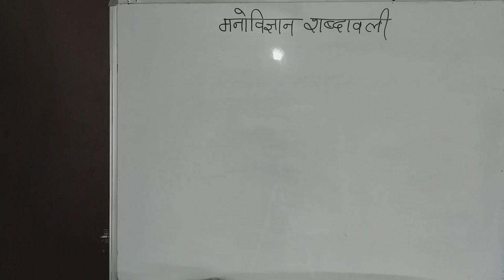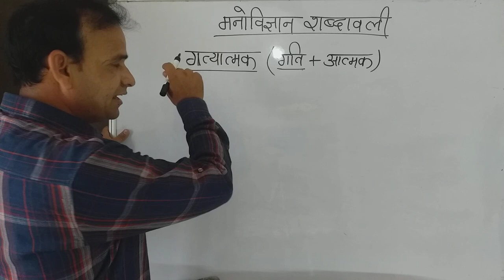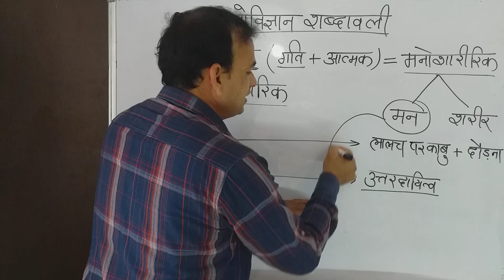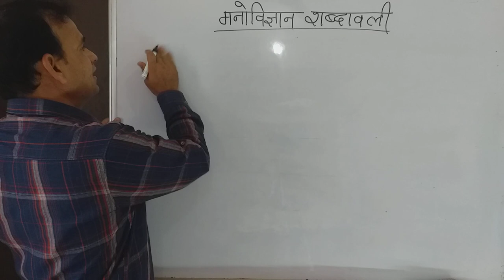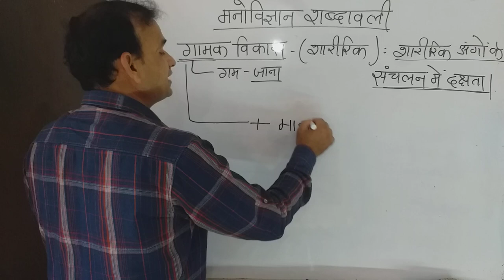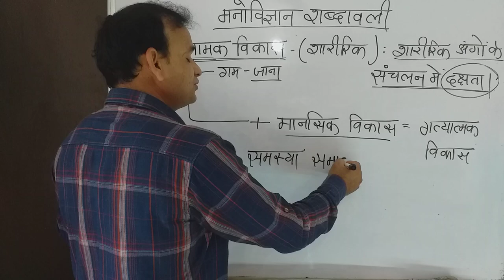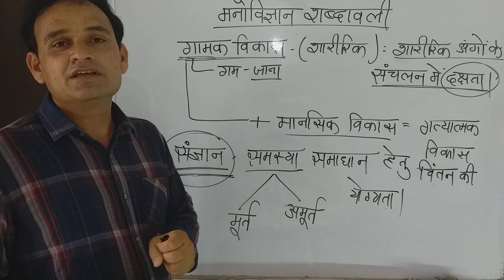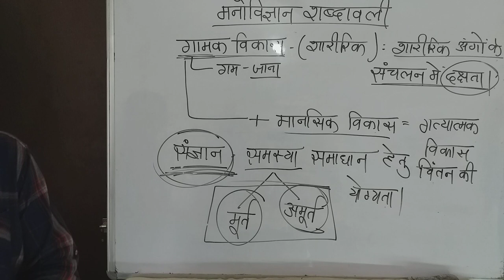मनोविज्ञान।psycho।संज्ञान।मनोविज्ञान।गत्यात्मक विकास।गामक विकास।अमूर्त संज्ञान।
मनोविज्ञान को समझने के लिए जिन महत्वपूर्ण शब्दों की ताकत हमारे पास होनी आवश्यक है उन्हीं शब्दों व उस  वोकैबलरी को सीखने के उद्देश्य से तैयार यह वीडियो जिसमें पी डी पाठक व अन्य मानक और विश्वसनीय पुस्तकों से प्राप्त मेटर का उपयोग किया गया है जो रीट सेकंड ग्रेड फर्स्ट ग्रेड सीटेट आदि महत्वपूर्ण परीक्षाओं में उपयोगी होगा।